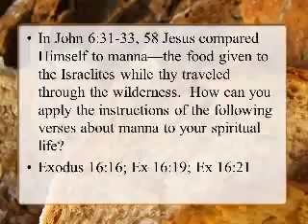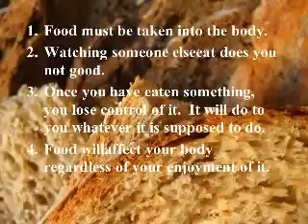06-25-2010 A Letter From Your Friend (Part 2)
This video is from the Class D, 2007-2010, Inspirited Network broadcasts on stickam with Joseph Williams and John Spellman covering topics related to Salvation and Christian Living. Videos are in standard definition since the broadcasts were done before the studio was built.